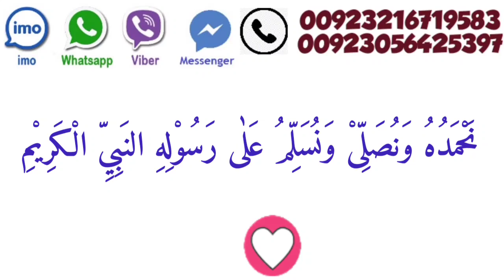Nafarman Biwi Ko Farmabardar Bnanne Ka Wazifa / Biwi Ki Apna Bnanne Ka Qurani Wazifa / Rohani Clinic